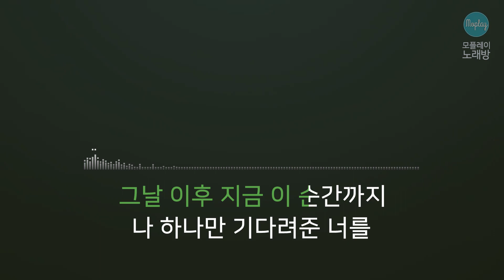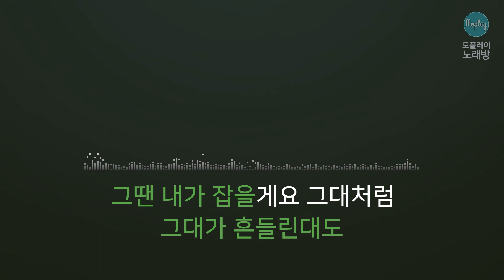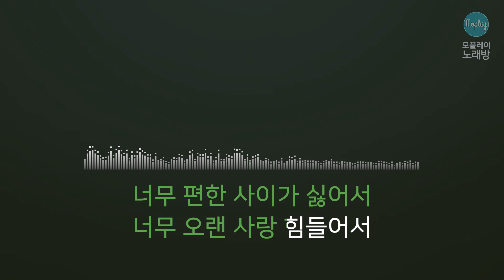[모플레이] 전미도 - 사랑하게 될 줄 알았어 (슬기로운 의사생활 OST)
전미도 - 사랑하게 될 줄 알았어 (슬기로운 의사생활 OST)

작사 이상규
작곡 이상규